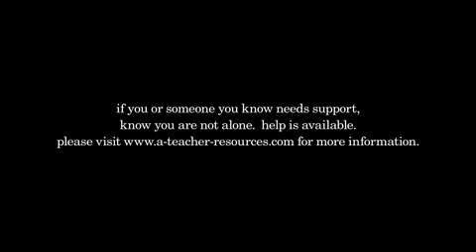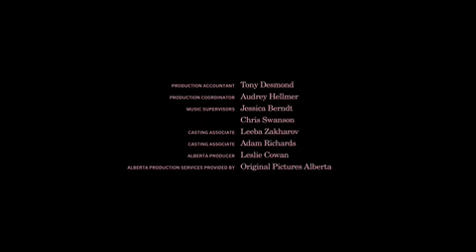A teachers affair with her Student season 1 episode 10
A Teacher - S01E10 HD (TvShows4Mobile.Com) otv-3bvzc.mp4